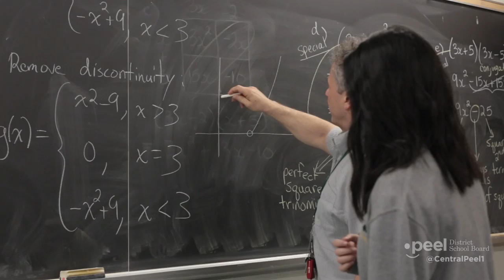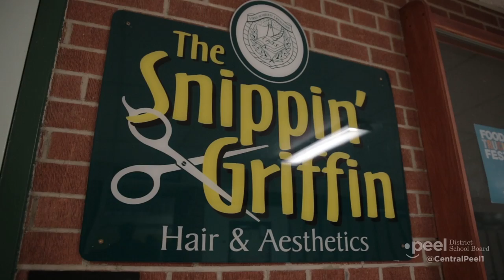Welcome to Central Peel Secondary School - Full Version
"CPSS is committed to developing 21st Century learners who contribute in a socially responsible and innovative way to the global community.

CPSS Secondary School is a diverse community of lifelong learners who will be equipped to reach their full potential and to be active participants in an evolving world. Each member will be empowered to think critically, and to act ethically and collaboratively as global citizens."